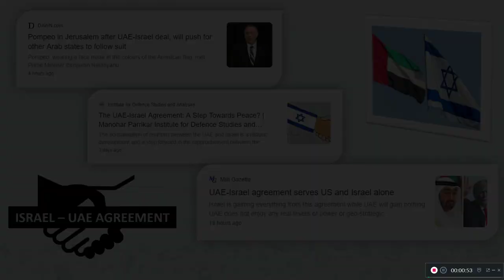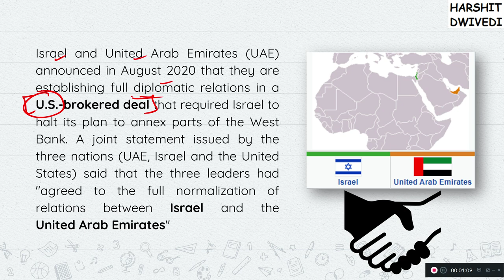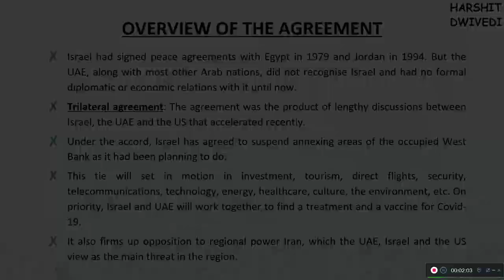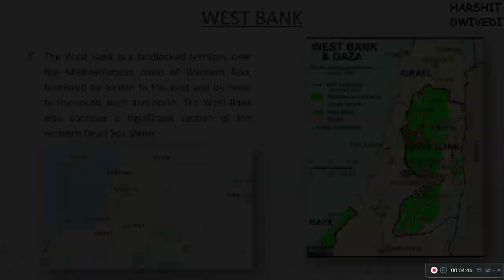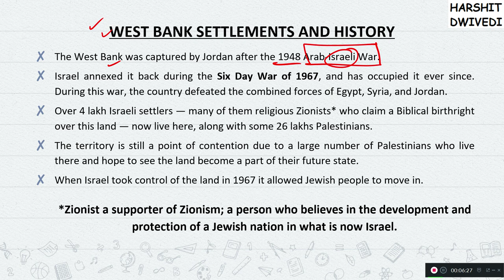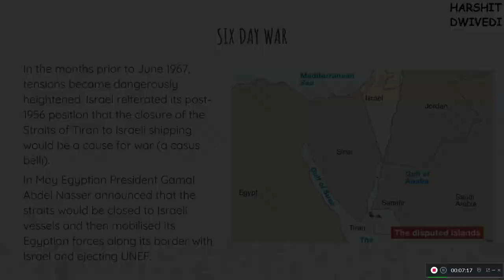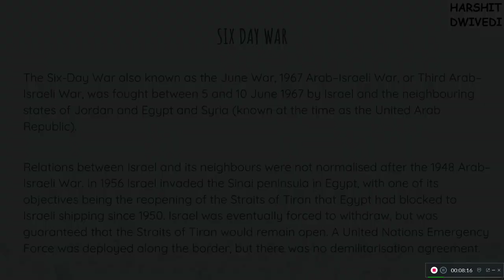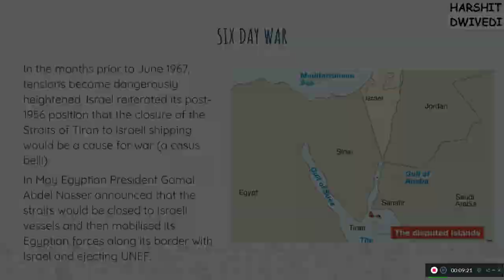(Part 1) UAE-Israel Agreement, Six Day War 1967, Israel-Iran Relations from 1948-2020(World History)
PDF - In Telegram Group